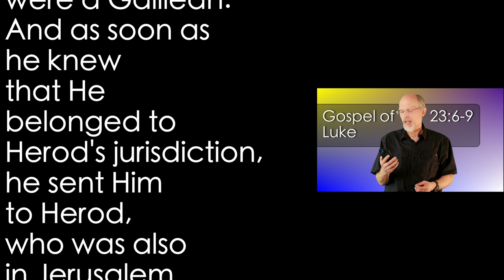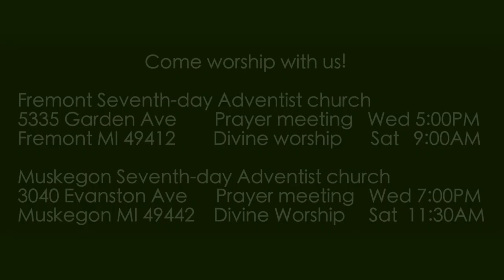Luke 23:6-9 Sent to Herod 1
Jesus is sent to Herod who wants to see Him do some parlor tricks. Jesus refuses to even speak to Herod.